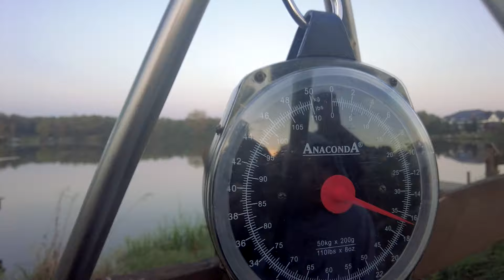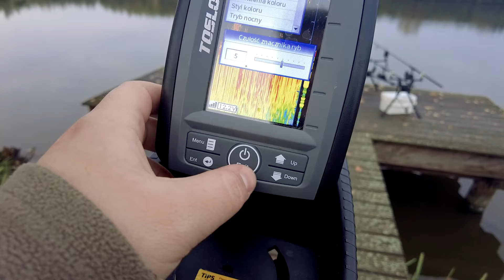Jesienna ZASIADKA KARPIOWA na Łowisku Specjalnym KARPIK!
Hola Amigos! 😁
Przepiękna aura zachwycała nas podczas wrześniowo-październikowej zasiadki na Łowisku Karpik w Zatorze, a dokładnie w Graboszycach. Łowisko specjalne Karpik to sześcio-hektarowe wyrobisko pożwirowe o dość zróżnicowanym dnie. Jest to na pewno kolejna ciekawa woda, która pewnie pojawi się jeszcze w naszych filmach! Sprawdźcie nasze pierwsze wrażenia z łowiska Karpik oraz zobaczcie czy udało nam się na nim połowić nie tylko karpiki! 😁